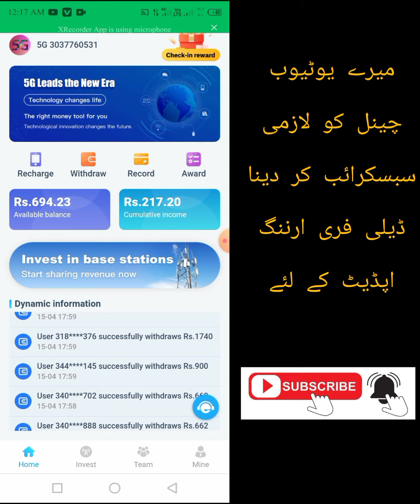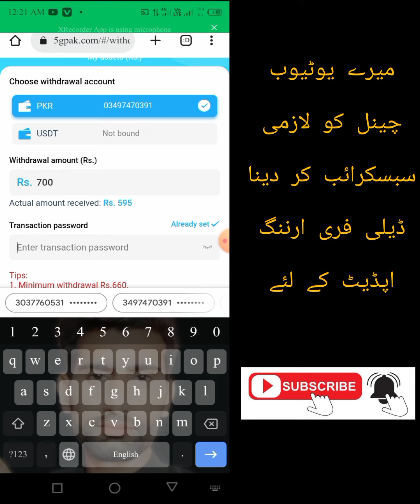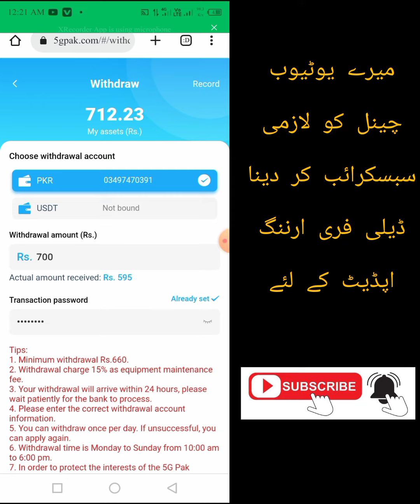5GPak new Pakistani 2023 Wed Online Earning Wibsite Daily Withdraw Proof Real platform lifetime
Pakistani Earning
Daily Withdraw
Easypaisa
Life time
live prof